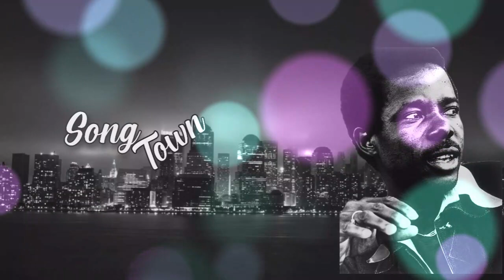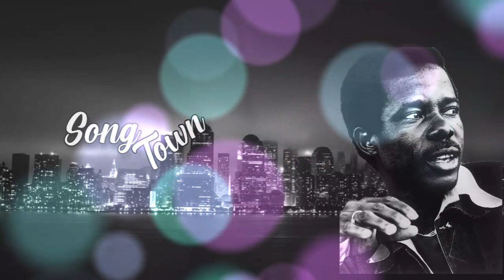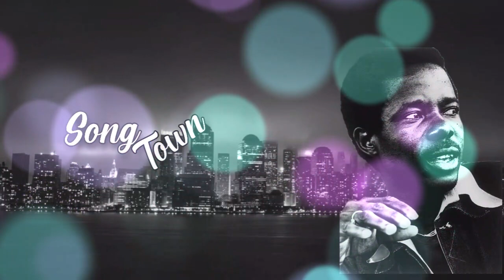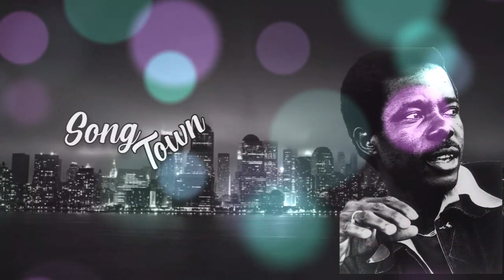Sunny Ade Live At Sagamu for Marvelous Club April 1984 Side B